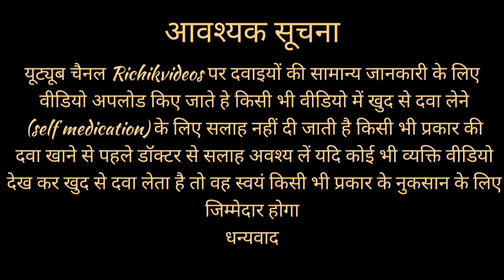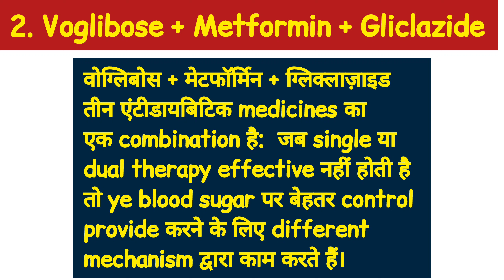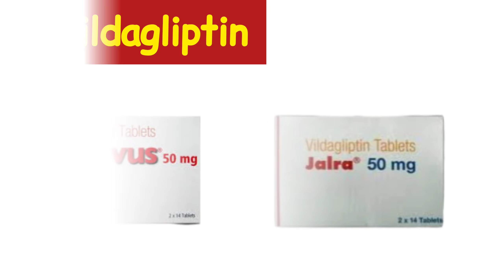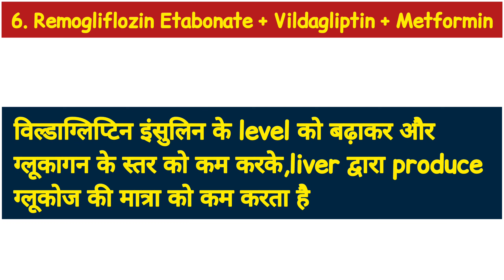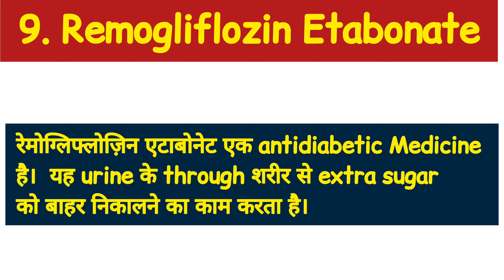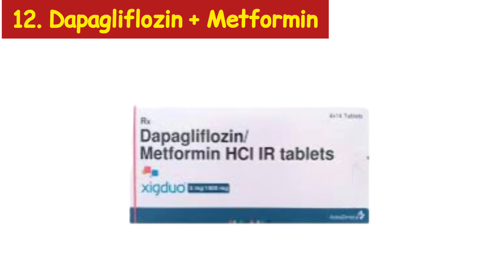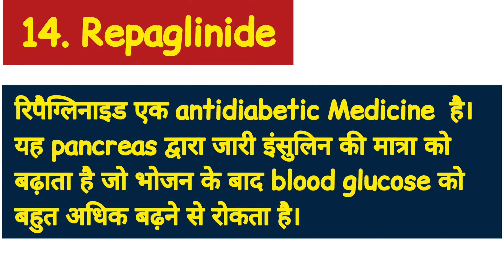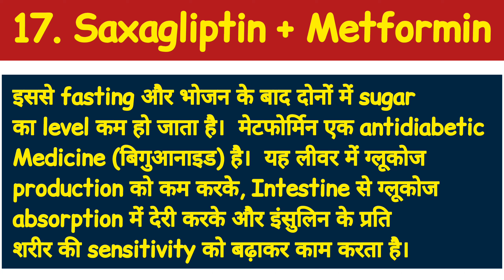Medical Store Medicine list | Antidiabetic Medicines and Combination